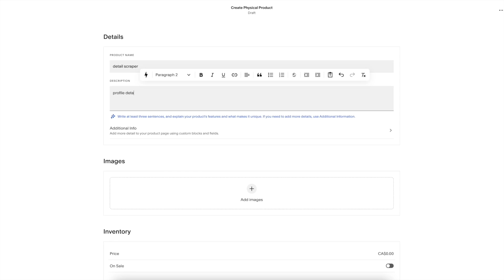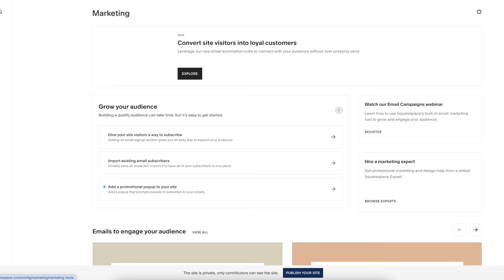How to refinish TEAK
This week in the shop Trena refinishes an entire mid-century teak dining set.